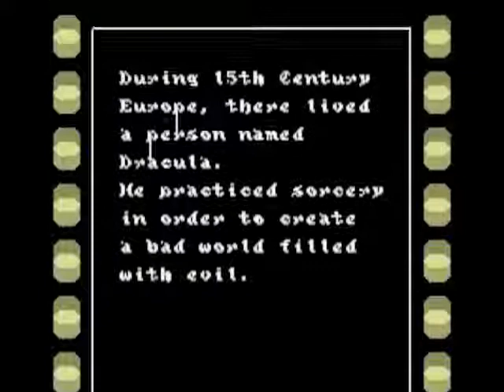EvilEggoWaffle has a rematch with my Castlevania 3 Mod (This would be part 4)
Yep... EvilEggoWaffle wants to kick my mod's ass or get his ass kicked by it.

If you haven't seen the previous parts...